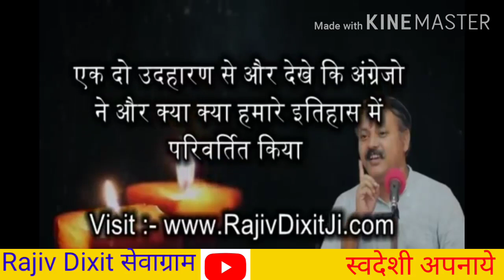Rajiv Dixit सेवाग्राम : अंग्रेजो ने हमारे धार्मिक किताबें , शास्त्र और इतिहास के साथ बहुत छेड़खानी की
कैसे हमारे मनु स्मृति को बदनाम किया इन्हेने कैसे वेद बदले कैसे शास्त्र को बदल दिया बिल पास करवा के